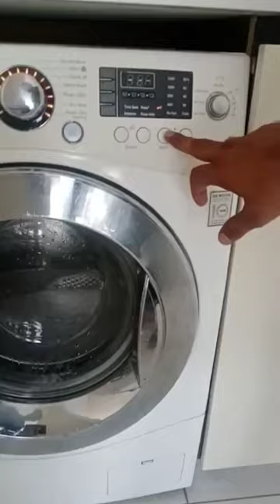LG Washing machine | Checking | @Saelectronic